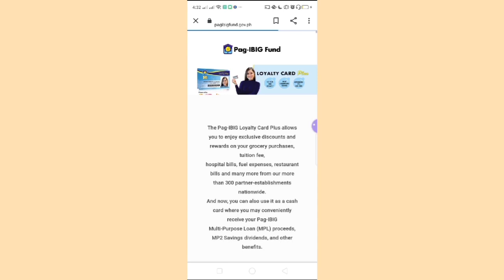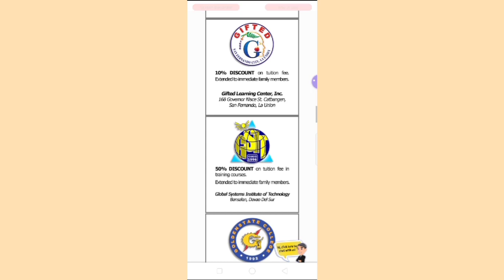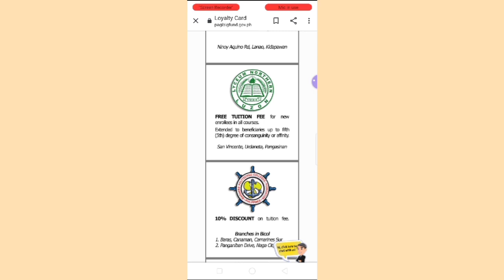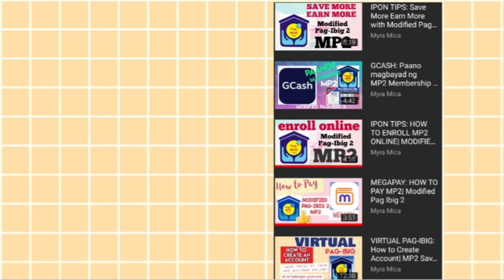5 COOL BENEFITS/ USES OF PAGIBIG LOYALTY CARD PLUS| Myra Mica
5 COOL BENEFITS/ USES OF PAG IBIG LOYALTY CARD PLUS

HOW TO ADD BANK ACCOUNT/ PAG IBIG LOYALTY CARD PLUS TO

Ate Myra